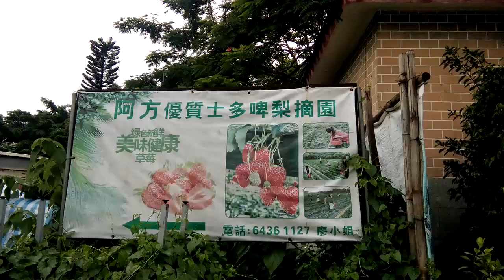Strawberry Farm in Fanling (July)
Located in New Territories the strawberry farm is a quite place. Just don't go there during summer 😅
Fanling Station Exit C , Bus 52K